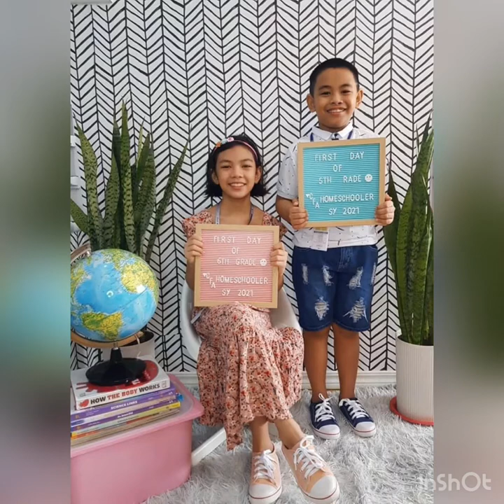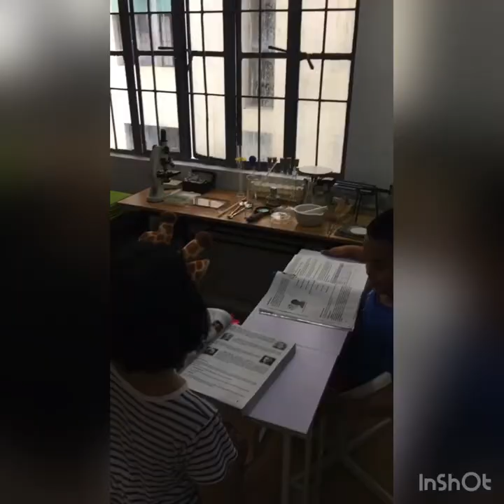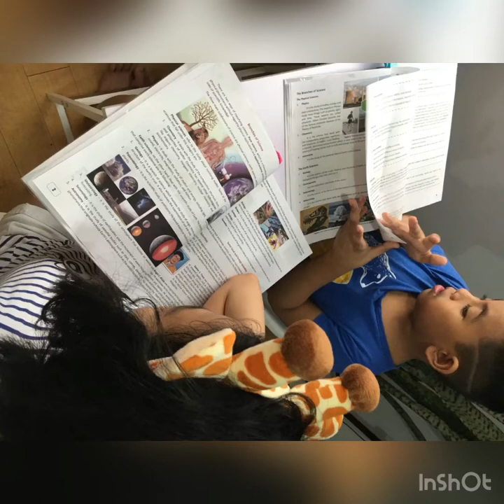Back to CFA Homeschool Pictorial and First Day of Homeschool|VLOG#52|Paula|Francis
This is our 4th year of homeschooling with CFA and in God’s grace the kids are still enjoying it learning, playing, exploring and loving the things they do. They’re looking forward to learn more and have fun in every activities that they’re going to do for pba’s this year amidst the pandemic. On their first day of homeschool, we did a pictorial and celebrated Francis’ 10th birthday at the same time and the rest of the day we just let them play and have fun. It was a happy first day of homeschooling indeed. God bless and stay safe everyone! Hope you like our kids videos and hopefully we’ll be uploading more videos on their homeschool activities this school year.